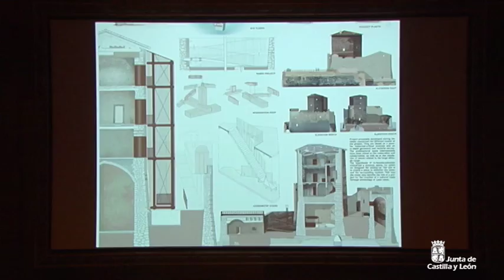Gala de entrega de Premios AR&PA 2016